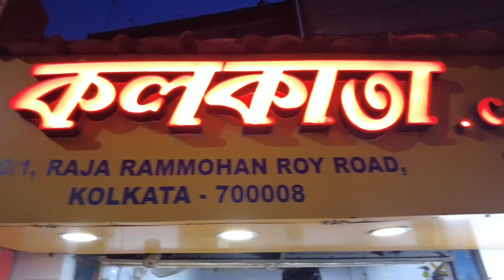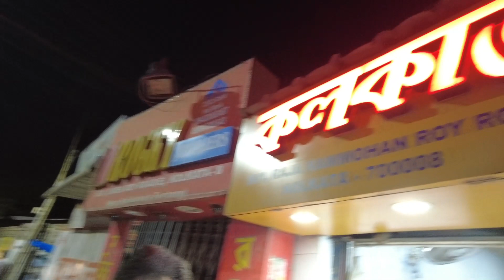Amazing indian street food || kolkata's cheapest street food || Delicious crunchy fries || Rs.8/-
Delicious, crispy, and cheapest fries starting only from Rs.8/-.
We've tried Paneer chop (Rs.10), Fish Croquets (Rs.12) and Chicken Nuggets (Rs.12)
Location : কলকাতা.com
Address: 50/1 Raja Ram Mohan Roy Road. Kolkata - 700008.